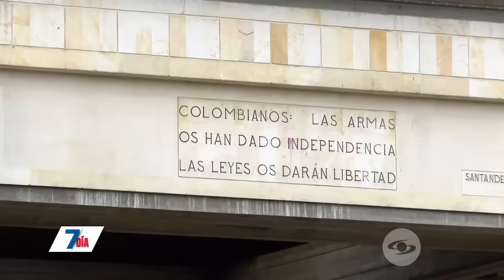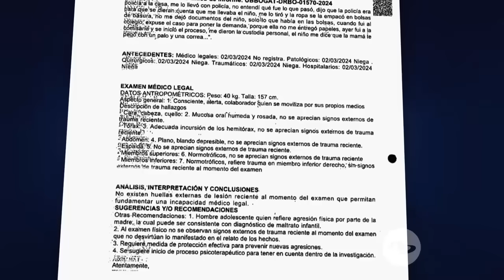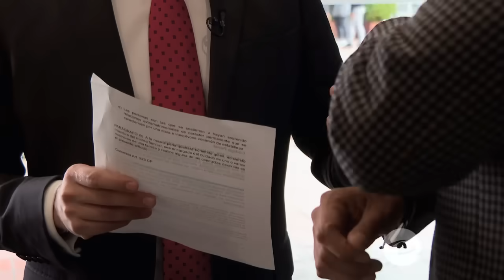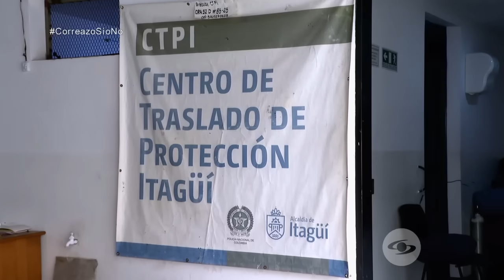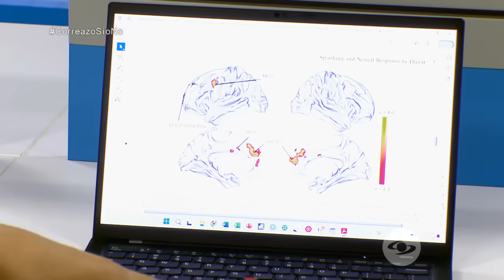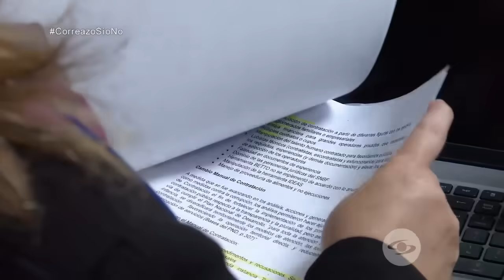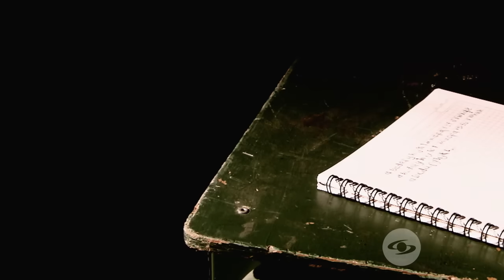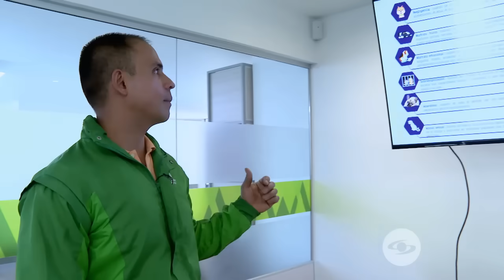¿Diálogo o Chancleta? La controversia del uso del castigo físico en la crianza - Séptimo Día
El uso del castigo físico en la crianza de los hijos es un tema que genera controversia y división. Séptimo Día investigó las implicaciones legales, consultó expertos y realizó un experimento social.